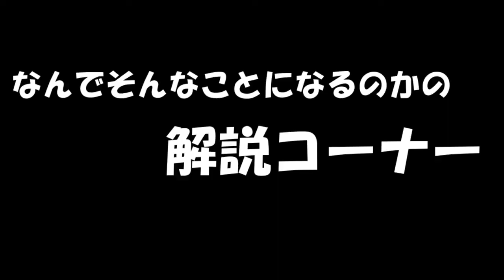【DQMBV】行くぜモンマス！モンスターを自由自在に操ろう！ #16【実況】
モンスターマスターは魔物をいろんな形で強化できます。
主人公は、主人公ただ一人ですが、モンスターマスターは3匹分全員強化できます。

この楽しさを、共有したい。

なお、テイラちゃん初出演。